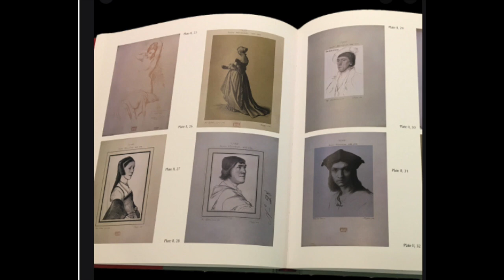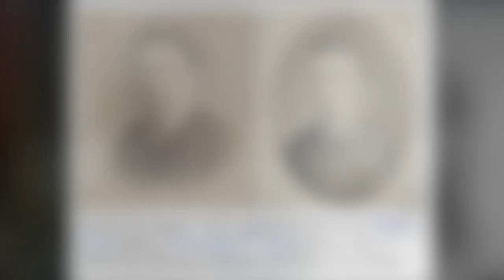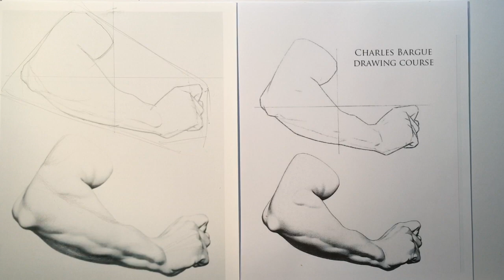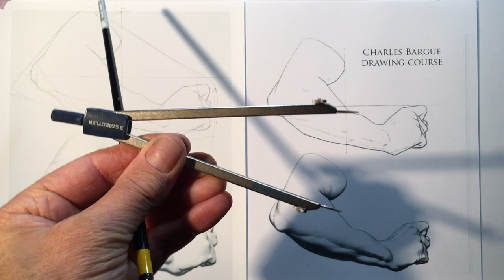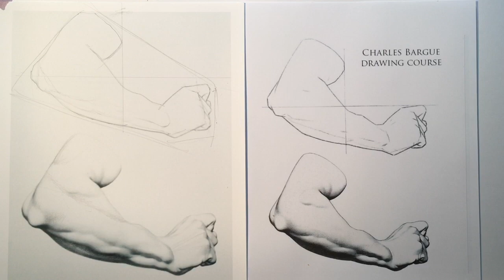Value Spheres to Bargue Plates to Cast Drawing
This is a video tutorial on transitioning from value studies to Bargue Plates to Cast Drawing